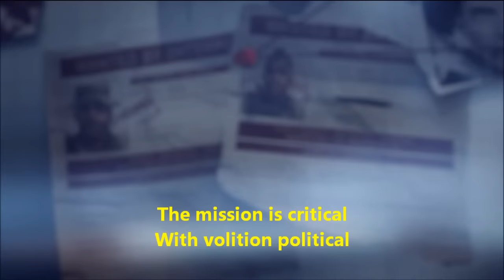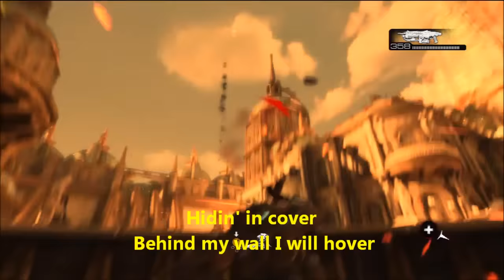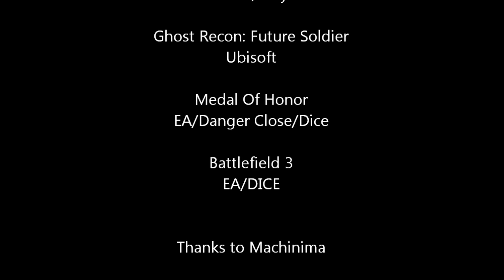SHOOTER GUY! by Miracle Of Sound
A rockin' musical parody of First & Third Person Shooter cliches & tropes! Ramirez would approve.

LYRICS:

Shooter Guy!

Alright
Ramirez! Tie my shoelaces!

Well I'm a military man with a heart of lead
I got a floating M4 stickin' out of my head
Got a cacophonous captain always screaming at me
I got the Burgertown blues times Infinity

I was the brightest in my unit got the tightest of training
So why am I down on the range learning basic aiming?
Guess I must have got my screws knocked loose in a fight
Cause I don't even remember how to aim down sights

Now that the training is done we're on a chopper to war
Captain Noisy is yelling and telling us what we're here for
The mission is critical with volition political
I could question it but I ain't feeling too analytical

Cause a dude on a rooftop with an RPG
Just sent us spinning around 360 degrees
Like a pre-pubescent sniper on 10 sensitivity
I spin in circles with a bunch of dudes yelling at me

Cause I'm the shooter guy, shooter guy
Laws of physics and logic need not apply
I'm the shooter guy, shooter guy
As long as I got my wall I will never die

360 no-scope triple collateral guys OH MY GOD headshot bitch! I'm a sniper!

Now the world it is fading and my vision's degrading
Through slow motion I'm wading with the bad guys invading
Look around in a blur and see the bodies and blood
I get control of my legs again and I crawl through the mud

Snipers on ledges wearin bulletproof apparel
Why are those idiots standing next to those flammable barrels?
Red containers of death make for easy kills
They must spend a fortune on the fuel bill

I got a secret vacuum cleaner from my shirt to my pants
Sucks up ammo off the floor straight into my hands
Just gotta walk over bodies now I refill when I kill
Teabag your necrotic face for homoerotic thrills

I take a rocket to the face and a shot to the balls
But it's ok I got my good friend Chest High Wall
Hiding in cover behind my wall I will hover
And in a couple of seconds I will be fully recovered

That's right
SOAP!

So now I'm right in the battle explosions roar and they rattle
All of the grunts in my unit are getting slaughtered like cattle
Stupid morons keep running out in front of my shots
Then they bitch at me for shooting them, who programmed these bots?

And just when I'm in the zone and the murder's becoming fun
Here comes the heavy armoured chopper with the big minigun
I waste a thousand freakin' bullets and it's still not down
Oh look, a launcher's lying conveniently on the ground

Boom goes the rocket that I pulled out of my pocket
Got an infinite stash and no armour's gonna block it
Now we got a locked door blocking my route
But Captain Noisy has a key in the shape of his boot

We go sneaking and a peeking through the enemy base
Into the fire we race, bodies all over the place
Holding x is effective to achieve our objective
'Get to the chopper!' is our final directive

I'm a walkin' talkin' cliche this I can't deny

Middle class white kids rapping
Is so Ghetto

RAMIREZ!